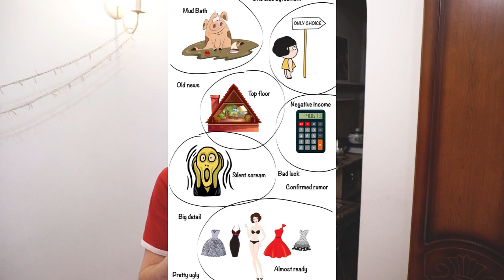How to improve your Wit? | The 7 Russian ways to become more savvy | EJDay 335